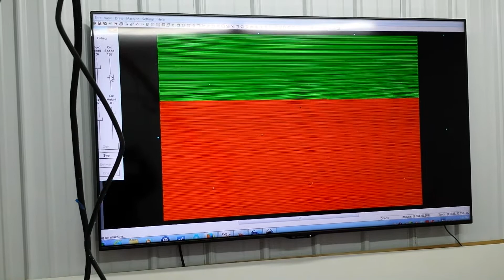PlasmaCam / Samson 510 CNC - first test of 3D carving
This is a quick attempt to cut a 3D image using my Samson 510 CNC table.  It is rough because I was taking large amounts of material away with each pass just to test the program